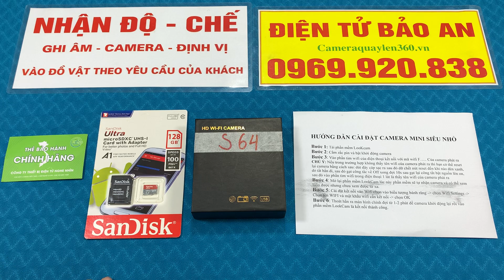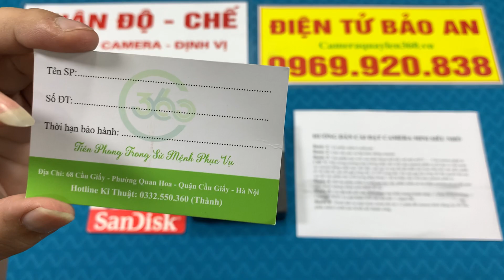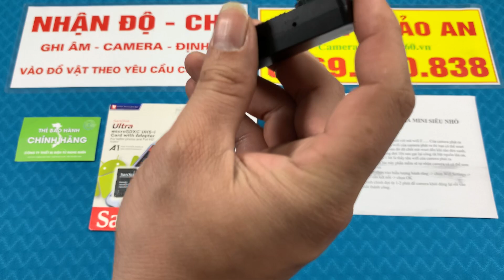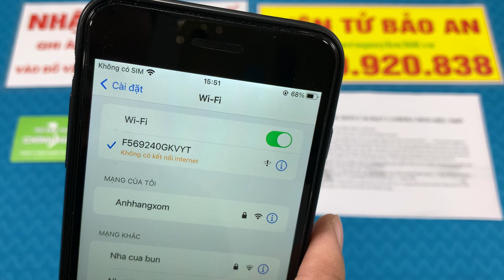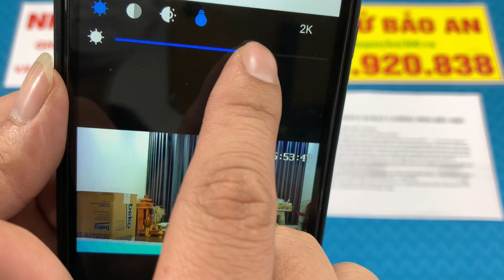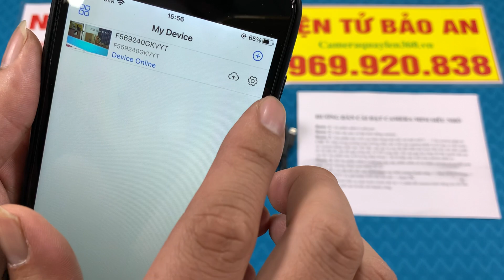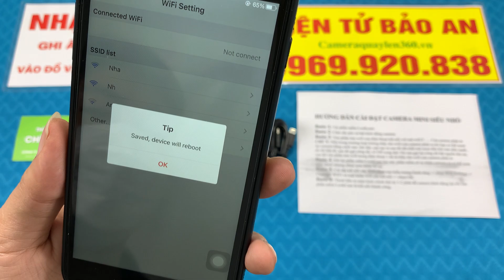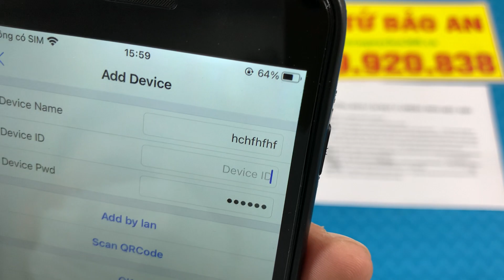Camera Cúc Áo Không Dây S64 Wifi - Camera Siêu Nhỏ Quay Lén Không Dây Kết Nối Điện Thoại Xem Từ Xa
Camera ngụy trang cúc áo S64 không kén đối tượng và không gian sử dụng, bạn có thể ưu tiên sử dụng camera trong công việc được ưu tiên tính bảo mật cao như: Nhà báo, phóng viên, công an, mật vụ…
Một số gia đình, cá nhân cũng có thể dùng camera ngụy trang cúc áo để giám sát các hoạt động, đối tượng xung quanh mình. Hoặc cũng có thể để quay lại những kỷ niệm đẹp trong chuyến đi du lịch, trong buổi chiều đi dạo phố…
CÁC CHỨC NĂNG VƯỢT TRỘI CỦA CAMERA CÚC ÁO S64.
- Camera cúc áo s64 sử dụng phần mềm mới Lookcam giúp bạn xem từ xa siêu nhạy hơn hẳn so với những phần mềm khác.
- Camera cúc áo s64 có độ phân giải nét Full 4K Siêu nét giúp bạn nhìn được những vật nhỏ kể cả những chữ viết
- Camera cúc áo s64 giúp bạn xem từ xa không giới hạn khoảng cách dù bạn ở bất cứ nơi đâu chỉ cần điện thoại có 3G/4G/Wifi giúp bạn hoàn toàn có thể giám sát từ xa một cách đơn giản.
- Camera cúc áo s64 hỗ trợ thẻ nhớ tối đa 128GB giúp lưu trữ dữ liệu lên tới 15 ngày và khi đầy thẻ nhớ máy sẽ tự động xóa bộ nhớ cũ đi để lưu dữ liệu mới vào và luôn luôn đảm bảo dung lượng được lưu lại trong 15 ngày liên tiếp.
- Camera cúc áo s64 có dung lượng pin của máy dùng liên tục được 10 tiếng ngoài ra có thể cắm sạc trực tiếp để sử dụng 24/24.
- Camera cúc áo s64 có góc quay cực rộng lên đến 150 độ giúp bạn bao quát những góc quay rộng nhất.
- Camera cúc áo s64 khi quay có cả hình cả tiếng rõ ràng, âm thanh to, trong, ổn định.
-  Camera cúc áo s64 có chức năng tự động cảm biến khi có vật di chuyển giúp bạn biết được thời gian có người đi lại trong nơi bạn muốn giám sát
- Một trong những ưu điểm nổi bật nhất của camera ngụy trang cúc áo S64 đó chính là tính lưu động và giao diện dễ sử dụng. Bạn chỉ cần vào nút nhấn đơn giản là đã sở hữu cho mình những video, hình ảnh như ý muốn
- ĐẶC BIỆT: Phàn mềm mới xem cực kì ổn định và mượt mà không hề bị giật, lạng trong quá trình xem.